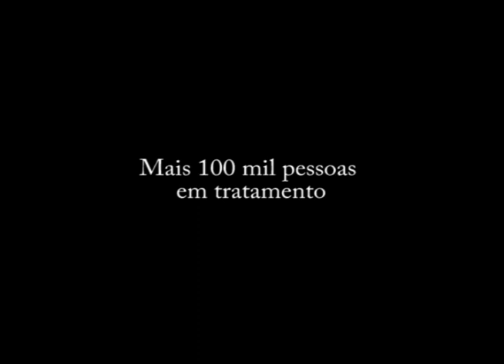Dia Mundial de Luta contra a Aids 2013 - Rosana Del Bianco (Hosp. Emílio Ribas)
Mensagem da Dra. Rosana Del Bianco, médica infectologista do Hospital Emílio Ribas, em comemoração ao Dia Mundial de Luta contra a Aids 2013.